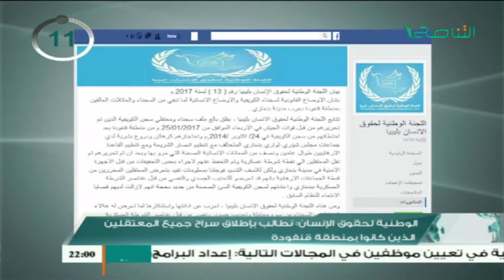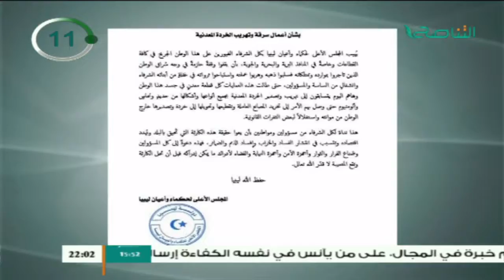موجز أخبار الساعة 10:00 مساءً | 6 - 2 - 2017